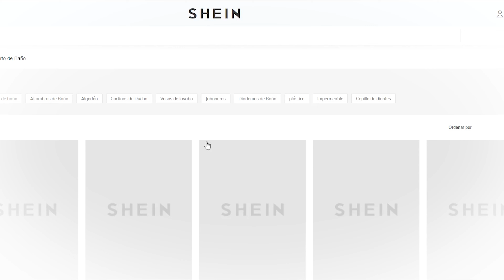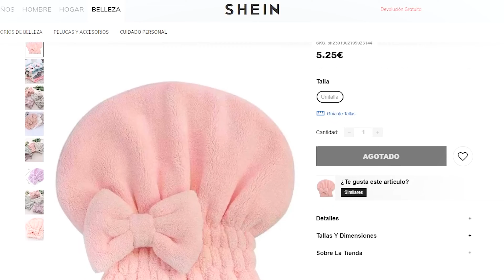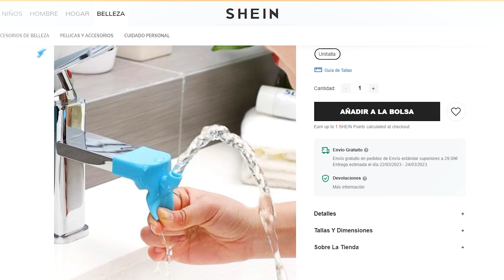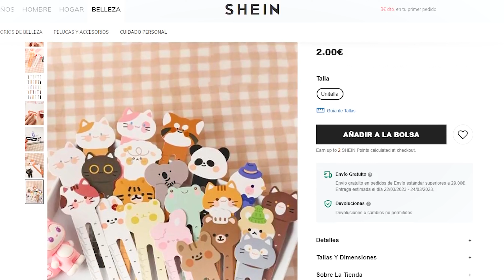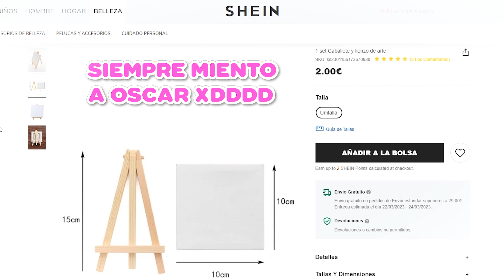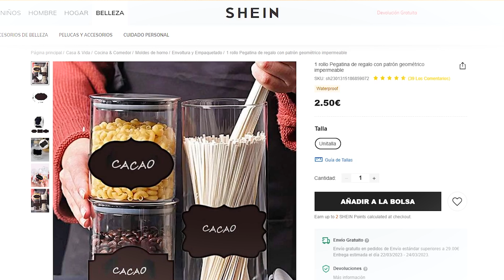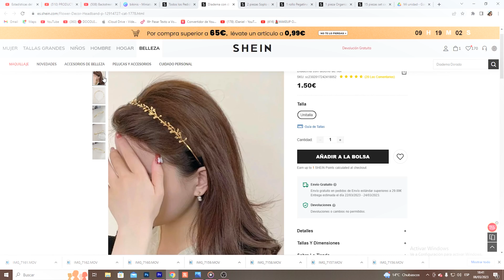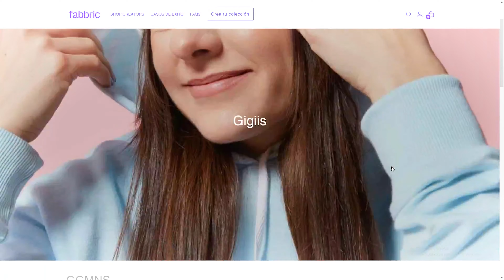PROBANDO lo MÁS RARO y ÚTIL de SHEIN 😱 ¿te FACILITAN la VIDA?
PREGUNTAS FRECUENTES:
- CON QUÉ EDITO VIDEOS? : ADOBE PREMIER PRO
- QUÉ CÁMARAS TENGO ? : CANON G5X / SONY ALPHA 6400 / SONY ALPHA 7.4
- CON QUÉ EDITO INSTAGRAM: INSHOT VIDEOS / LIGHTROOM FOTOS